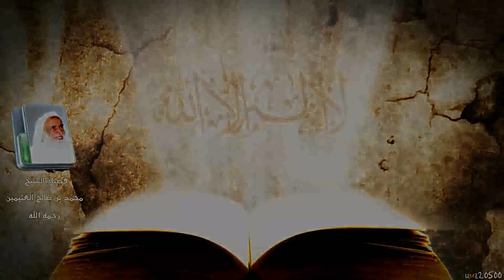شرح كتاب التوحيد لابن عثيمين الـحلقة 3